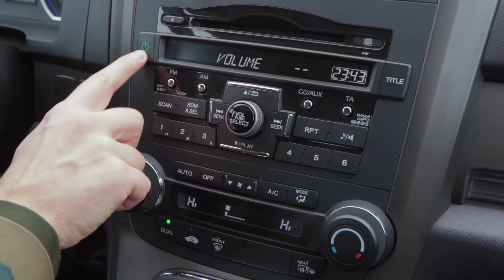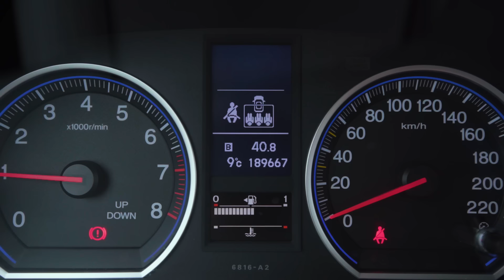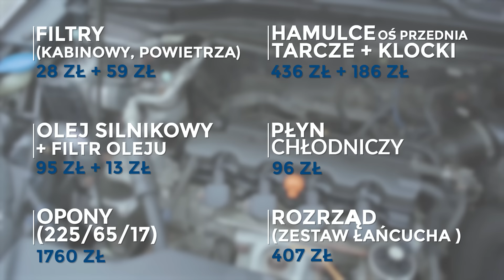HONDA CR-V III - terenowy tylko z wyglądu? | Test OTOMOTO TV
Honda CRV, czyli główny konkurent Toyoty Rav4. To właśnie te modele jako pierwsze w Europie reprezentowały segment SUV. Czy 3 generacja Hondy, poza uterenowionym wyglądem, ma coś jeszcze do zaoferowania? Zapraszamy na film, w którym dowiecie się wszystkiego, co najważniejsze o tym modelu!

W tym odcinku testujemy Honda CR-V III z rocznika 2010 z silnikiem 2.0 o mocy 150 KM.

00:00 Wstęp
00:35 Wygląd zewnętrzny i lata produkcji
02:12 Wnętrze i wyposażenie
07:04 Bagażnik
08:45 Wrażenia z jazdy
10:00 Test wygłuszenia wnętrza
10:20 Przyspieszenie i test elastyczności
11:03 Ceny
11:23 Gama silnikowa i polecane jednostki
12:37 Awaryjność
14:19 Koszty serwisowania
14:32 Test spalania
14:40 Podsumowanie testu